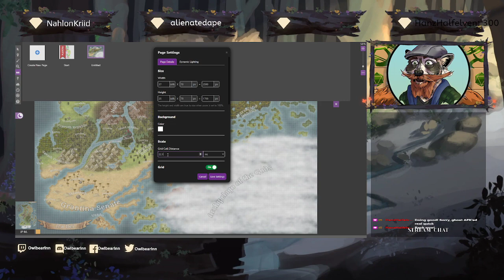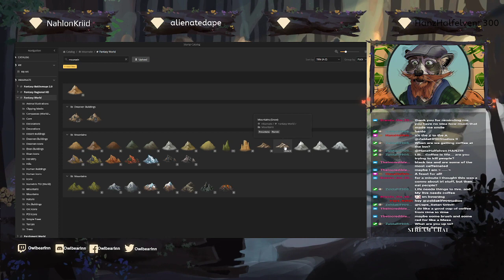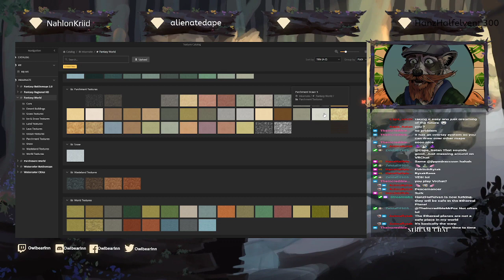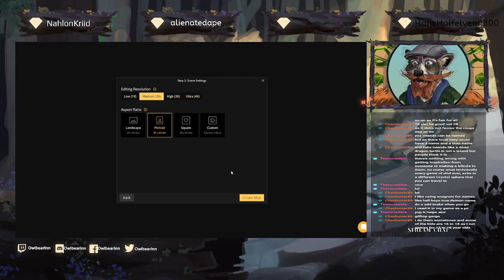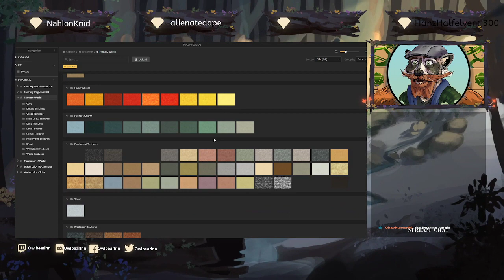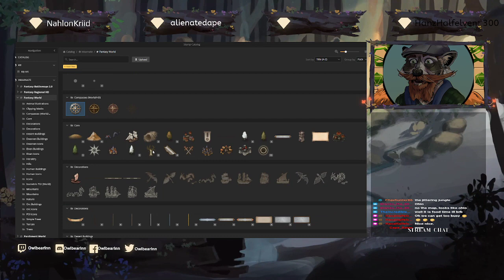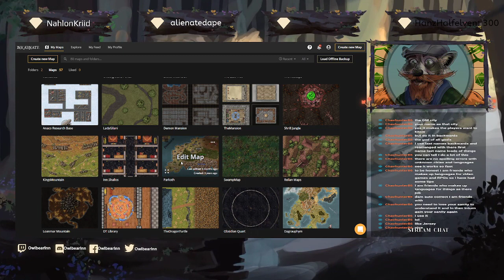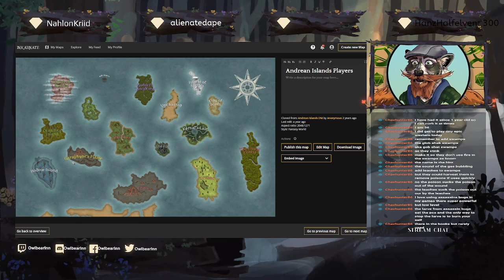Something with Maps: South West of Ira Dei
The Inn Keeper is here to make a few regional maps of Ira Dei. Getting detailed with nations and exploring a more in depth view.